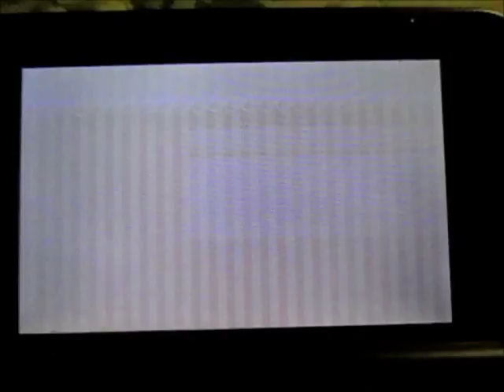Pokemon Shuffle - Special Catchability: Yveltal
Il m'a fallu trois essai pour capturer Yveltal avec 36% sur la jauge de capture avec 21 secondes au temps restant. Toujours sans item.